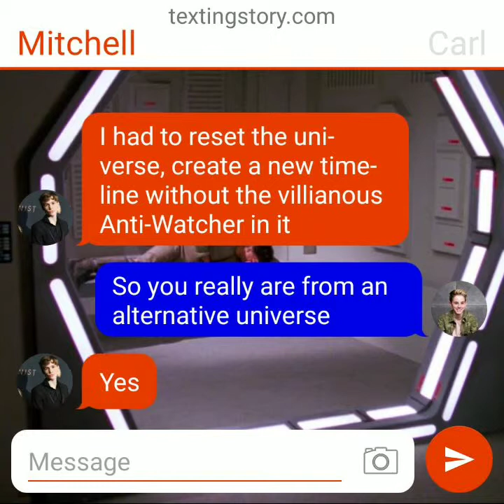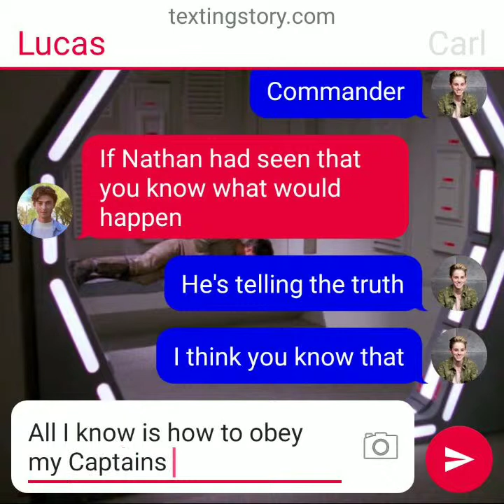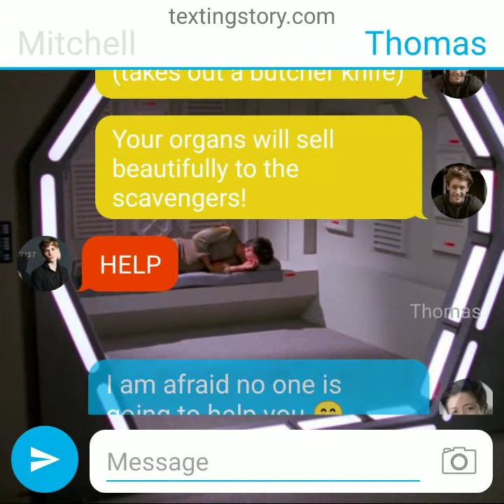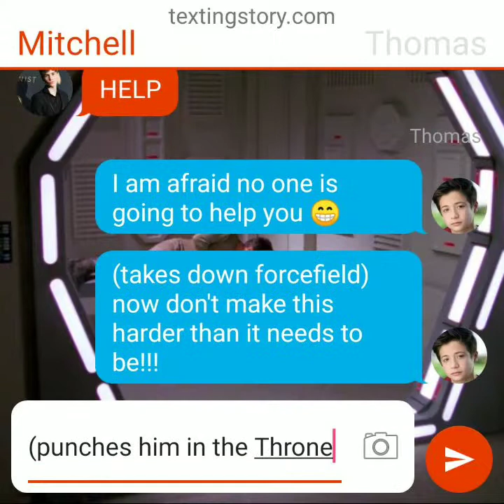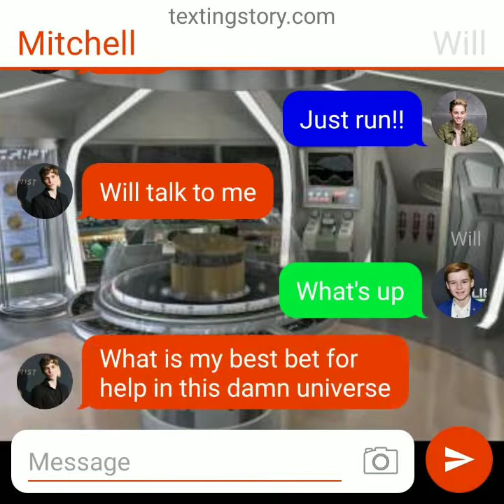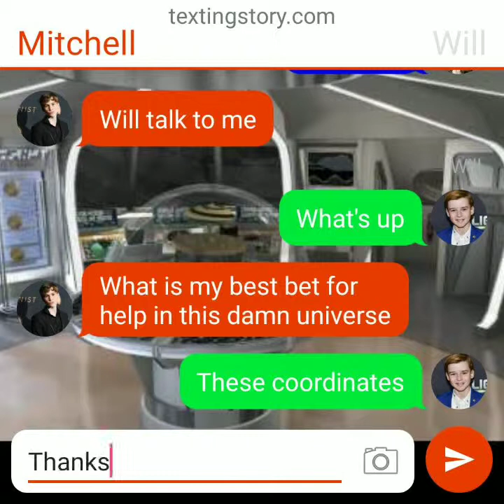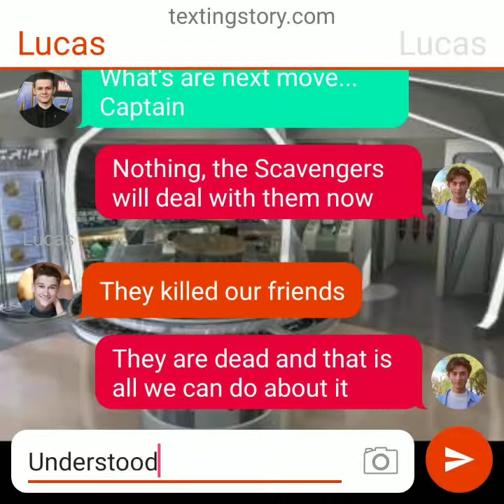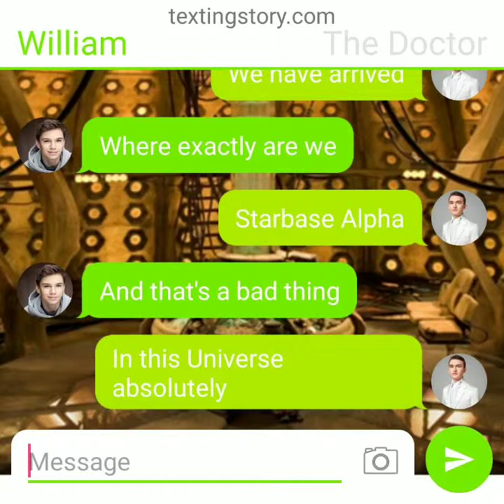Jupiter Two S8 Ep. 2 Brig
Starring Mitchell Allen
Lt. Carl Devruax
Matthew Johnson
Ensign Lucas Isaacs
Epsilon the A.I.
Alicia
The Doctor
With William Jameson-Vanek
And Will the A.I.
Special Guest Starring: Captain Nathan Davaros
Chief Engineer Justin Smith
Dr. Ryan Adams
With Lt. Commander Thomas Hauser
And Commander Lucas Hanson